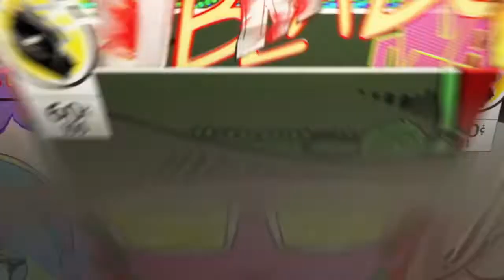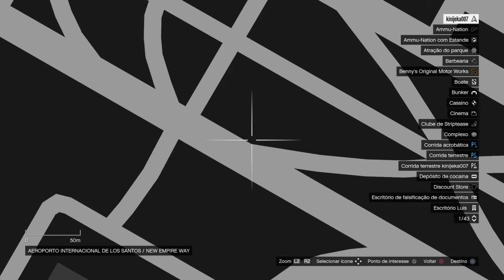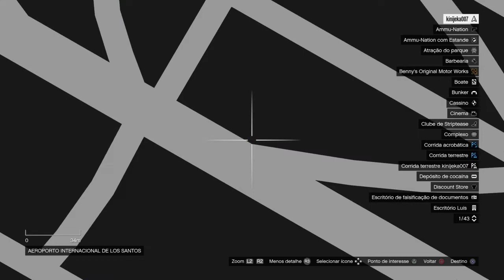Duplicado Deluxo ou opressora Mk2